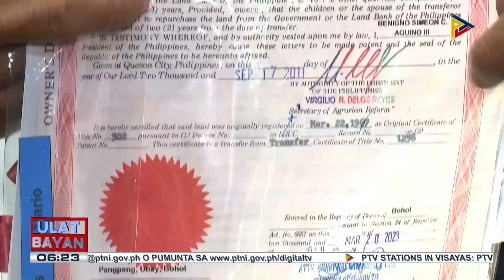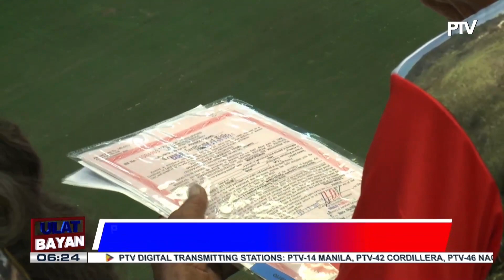Higit 2,000 agrarian reform beneficiaries sa Central Visayas, lubos na nagpapasalamat sa...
Higit 2,000 agrarian reform beneficiaries sa Central Visayas, lubos na nagpapasalamat sa natanggap na CLOA mula sa pamahalaan